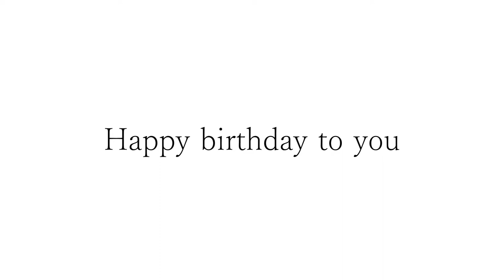カッコいいギター教室「前住さんお誕生日おめでとうございます」